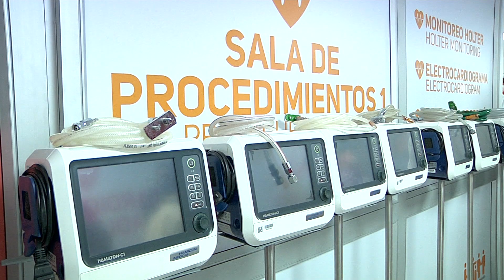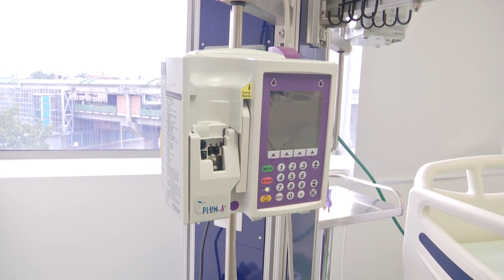En 10 días habilitarán 100 nuevas camas UCI en el departamento - Telemedellín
A un margen de ocupación del 15 % de las camas UCI para decretar la alerta naranja se encuentra el departamento de Antioquia donde las autoridades sanitarias trabajan en el fortalecimiento de este servicio para la atención de pacientes con COVID.